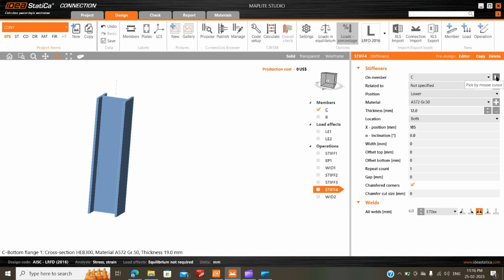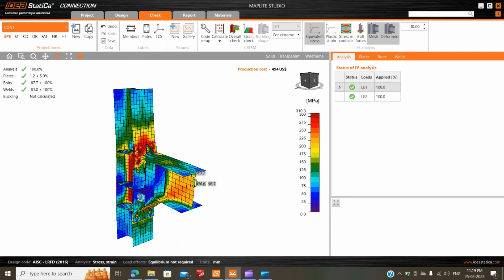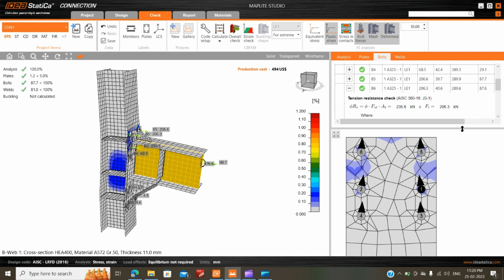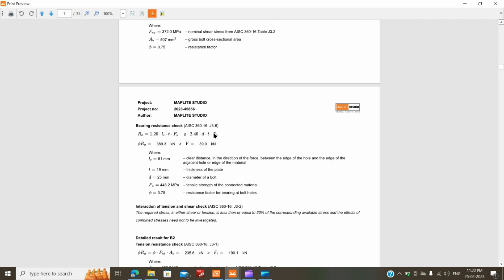Moment Connection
Haunch Type Moment connection is frequently used in the project. Particularly in the industrial plant. Due to increase leaver arm, the moment carrying capacity increases.